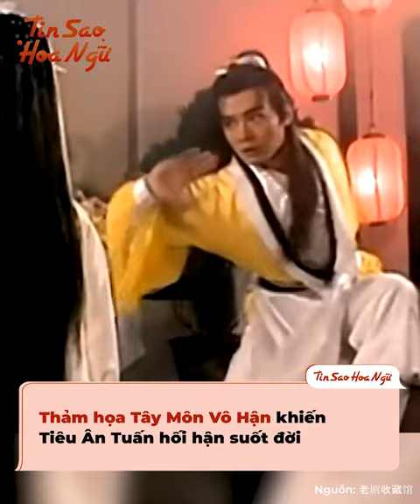Tiêu Ân Tuấn suýt bỏ nghề vì lỡ nhận lời quay Tây Môn Vô Hận, dù đã 26 năm trôi qua vẫn ám ảnh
Mỗi diễn viên đều có một bộ phim khó quên nhất trong sự nghiệp. Với Tiêu  n Tuấn (焦恩俊), phim kinh điển thì vô số kể, từ Tiểu Lý Phi Đao (小李飛刀), Thanh Xà Bạch Xà (白蛇新傳), cho đến Bảo Liên Đăng Tiền Truyện (宝莲灯前传) ... Tuy nhiên, Tây Môn Vô Hận (西门无恨) mới là bộ phim khiến chàng soái ca khó quên nhất. Vì tác phẩm được xếp vào hàng thảm họa này mà anh phải vắng bóng làng giải trí trong thời gian dài, hình tượng cũng lao đao vì nhận phim kém chất lượng.